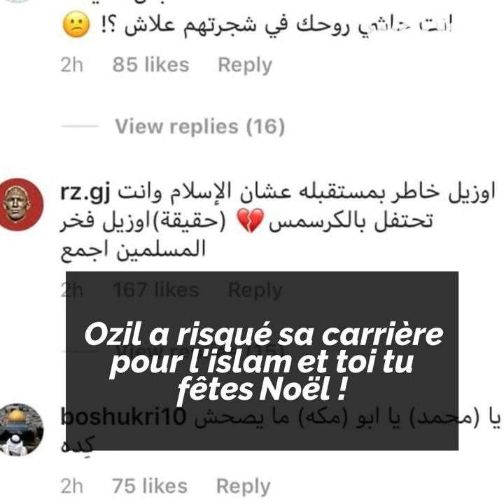"Que dieu vous maudisse ! " 😡🎄🎅🏻✝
"Que dieu vous maudisse ! ". Ce Marocain explose de colère en voyant les festivités de Noël. Regardez ! 😡🎄🎅🏻✝